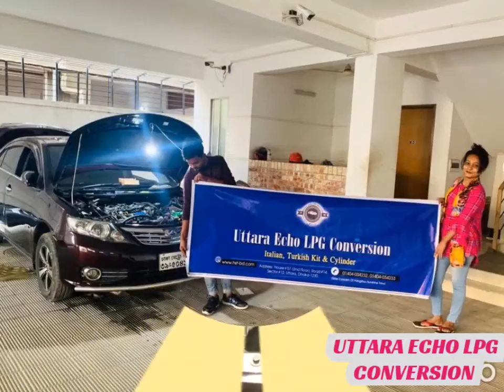LPG Conversion in Bangladesh